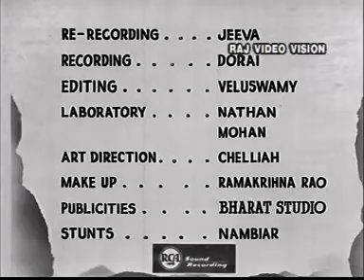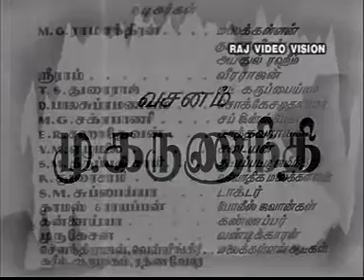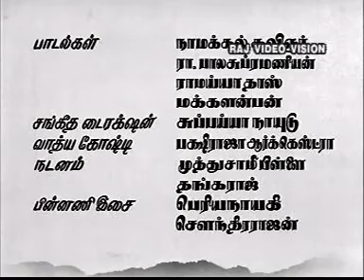Tamilan endroru inam undu song TMS, / Ashok